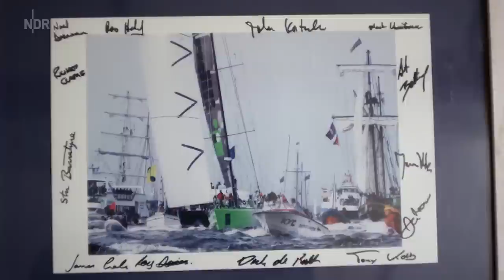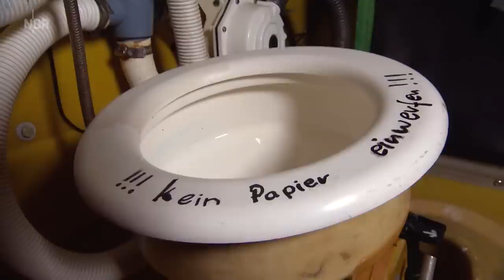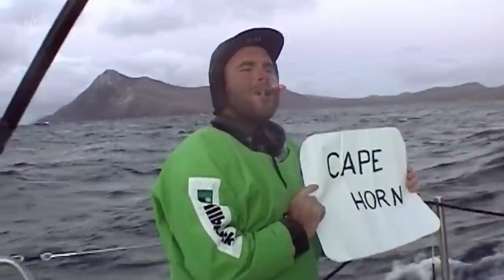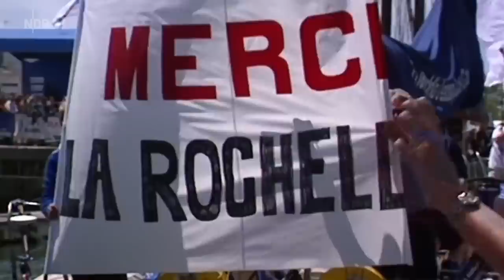Als die "Illbruck" 2002 das Volvo Ocean Race gewann | Sportclub | NDR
Das Volvo-Ocean-Race ist das härteste Abenteuer auf hoher See. 2002 sichert sich die "Illbruck" den Gesamtsieg bei der Weltumseglung. Tony Kolb blickt zurück auf eine Tour voller Entbehrungen.